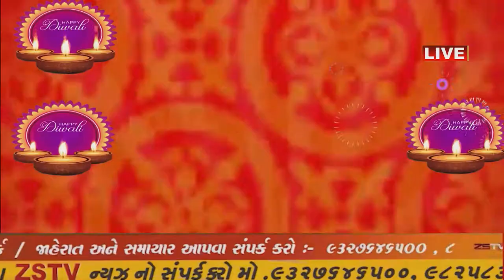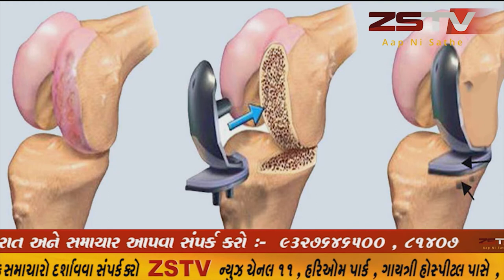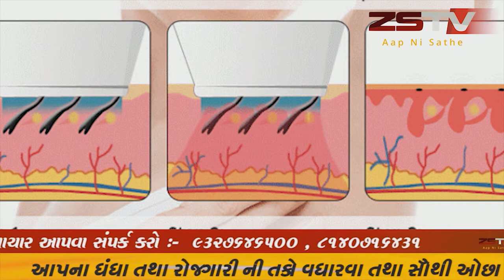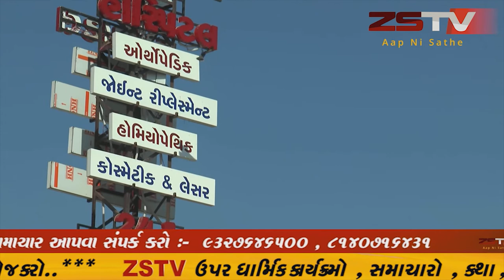મહેસાણાઃ જિલ્લામાં આવેલ શૈક્ષણિક નગરી વિસનગરના આંગણે કર્મવીર પુરુષ